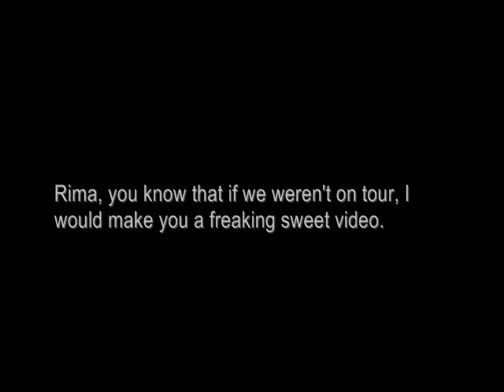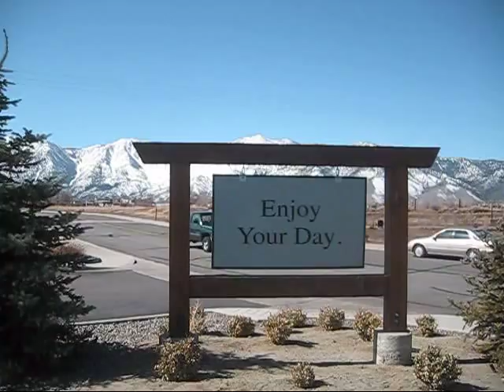Rima: unedited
happy 20th birthday, rima. i wish i had more time/energy to put something cooler together. i love you.